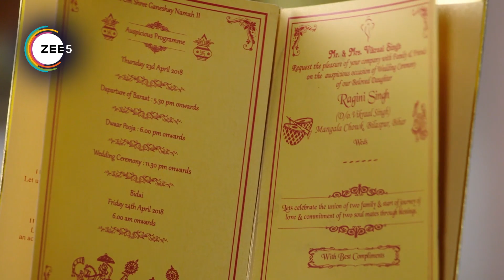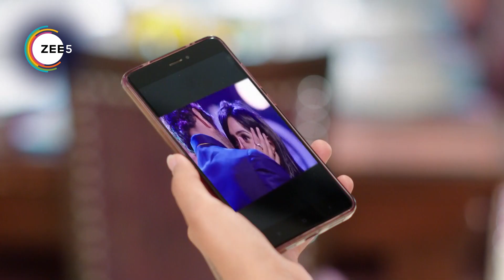Agnifera - Quick Recap - 0242_0243_0244 - Anurag Singh, Vishesh ''Vishnu'' Singh, Shrishti - And TV